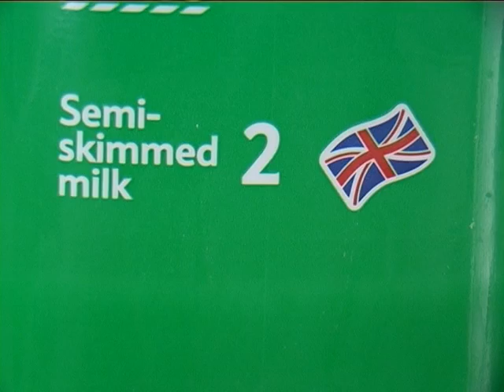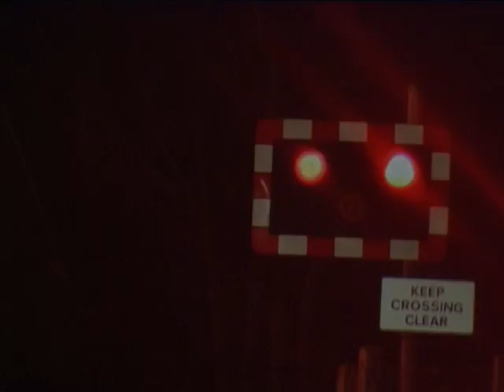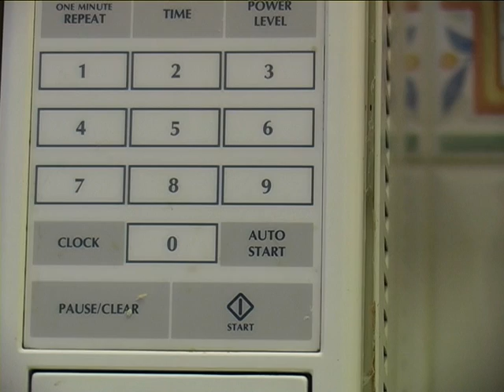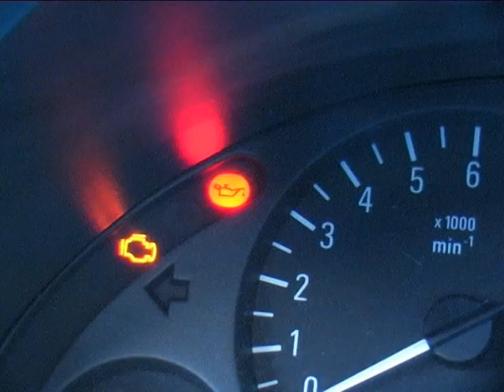Ben Greenwood experimental media